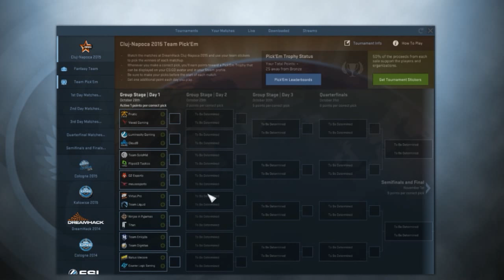DreamHack Cluj Napoca 2015 Pick 'em Challenge!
Today me and EmisDJ are going to predict and comment how this year's teams are going to appear in the DreamHack competition!